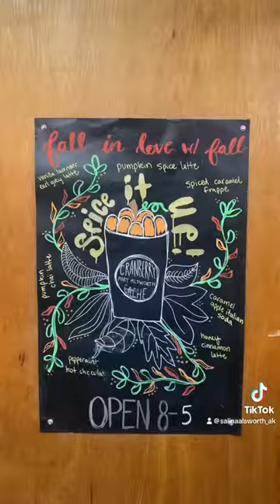Coffee shop in remote Alaska